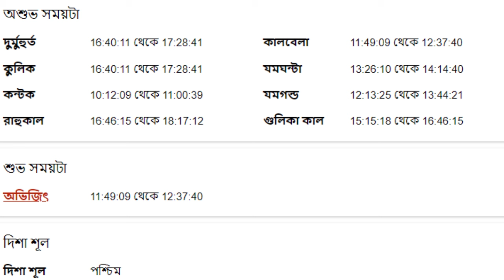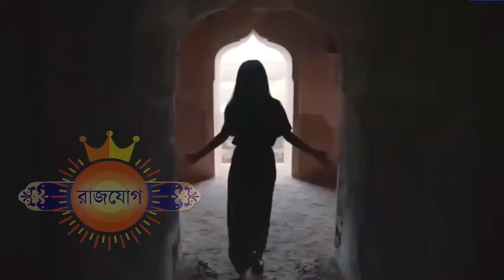বৃশ্চিক রাশি - ২২শে সেপ্টেম্বর ২০২৪ - Vrishchik Rashi 22nd September 2024 Ajker Rashifal - Scorpio